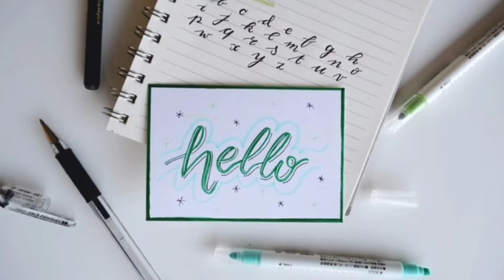👸🏻My garden 😊❤️| Flowers and trees (Plants)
My home garden ☺️
🪴Trees
🪴Grass
🪴Flowers
🪴More plants